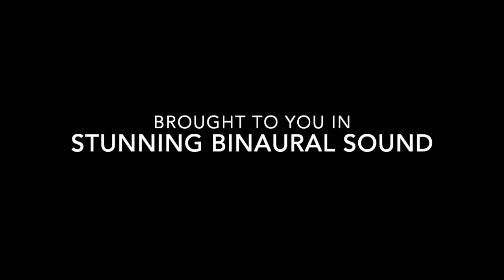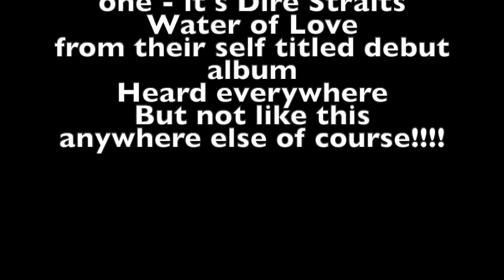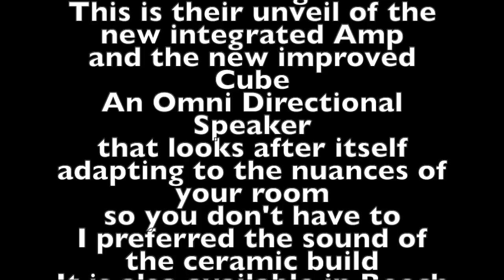Introducing the Cube Omni Directional Speaker from NVA North West Audio Show 2022 Real Audio Sample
More highlights from the show - with real audio binaural samples for your perusal. This time it's the turn of NVA and particularly the Cube (£4500) to go under the spotlight